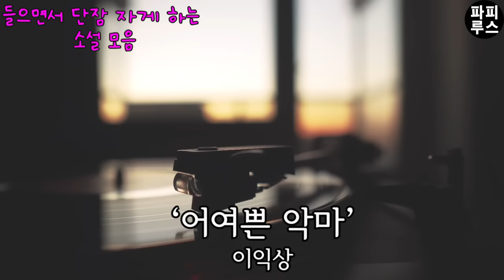피로에 지친 오늘, 재미있는 소설 들으며 편안한 밤 보내세요! / 중간광고 없는 오디오북 3편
00:00:24 어여쁜 악마 - 이익상
00:43:32 o형의 인간 - 이무영
01:22:59 164 - 이진